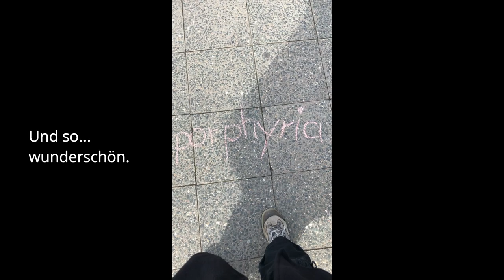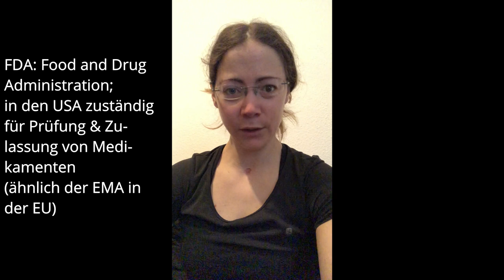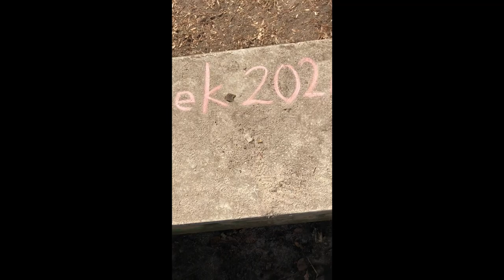Porphyria Awareness Week 2021 - Tag 5 | Porphyrie-Heilung? Warum braucht die Forschung so lange?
Das heutige Porphyria Awareness Week-Thema sollte eigentlich sein, Wünsche, Fragen und dergleichen von euch hier vorzulesen. Die einzige Einsendung handelte um die Heilung der Porphyrie und war mit der Frage verbunden, warum die Porphyrie-Forschung so vergleichsweise langsam voranschreitet.
Ich habe das zum Anlass genommen, um meine Gedanken zur Thematik hinzuzufügen und das Thema etwas auszubreiten.

Das Logo im Thumbnail wurde bereitgestellt durch die American Porphyria Foundation.
Weil weitere Logos, Marken etc. erkennbar sein könnten, ist das Video als bezahlte Werbung markiert. Tatsächlich bekommen wir weder Geld noch materielle Unterstützung noch sonstige Vorteile oder Vergütungen.